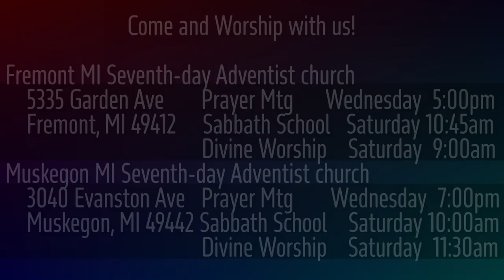1 Samuel 10:9-16 Reluctant Saul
God is giving some help to Saul. Saul is reluctant and humble, but he has been chosen to be king.